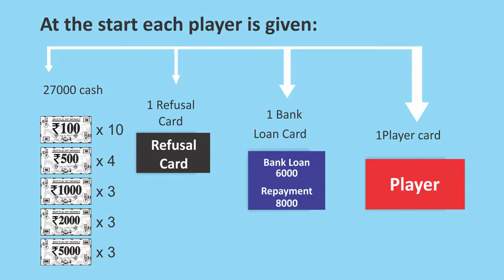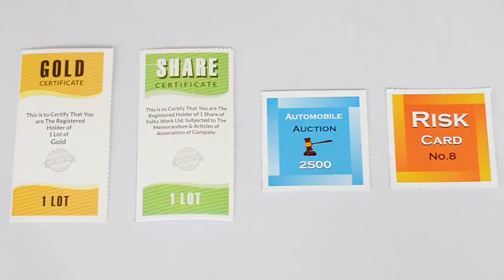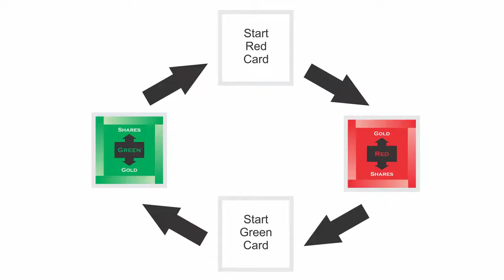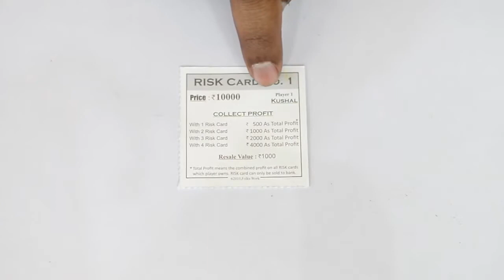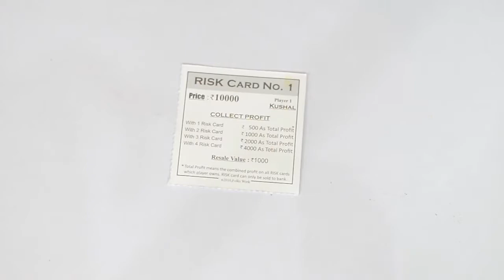Folks Work BOM Tutorial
Battle of money is an investment game. It deals with various forms of investment like business cards, Gold, shares & Risk Card.